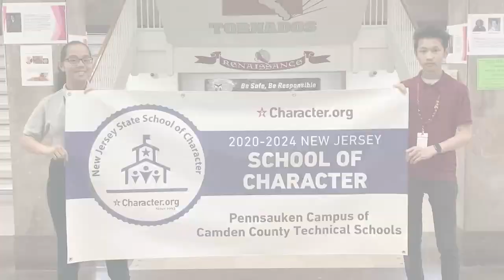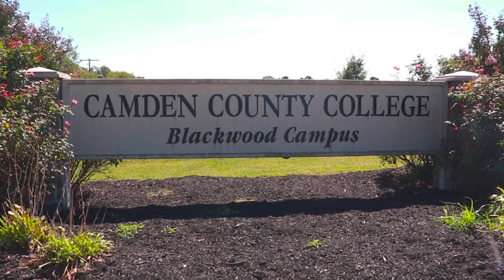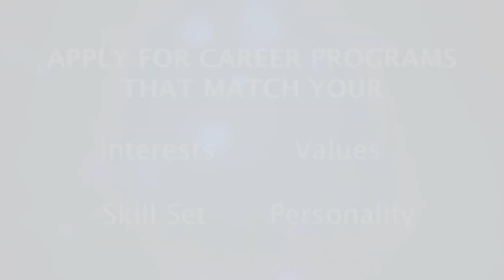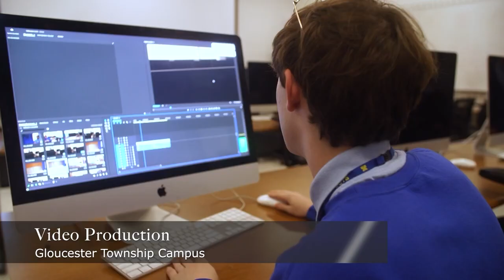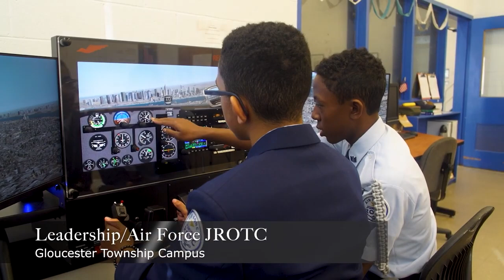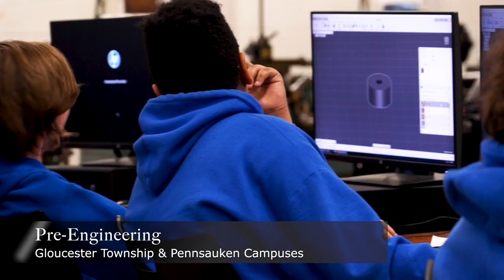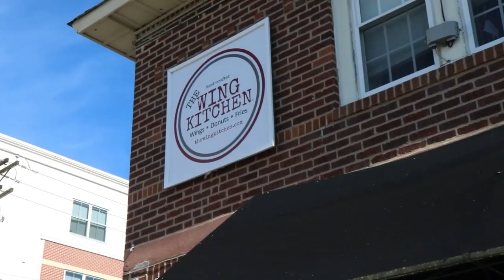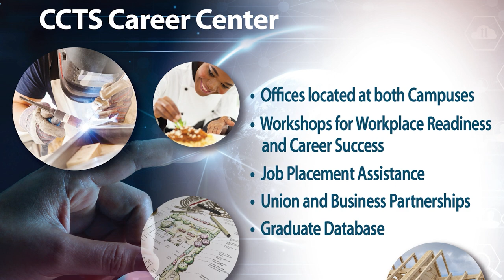District Video | Camden County Technical Schools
Take a look at all that Camden County Technical School GTC Campus has to offer!